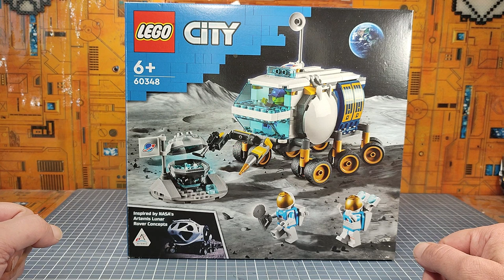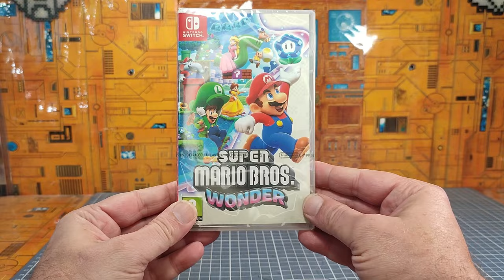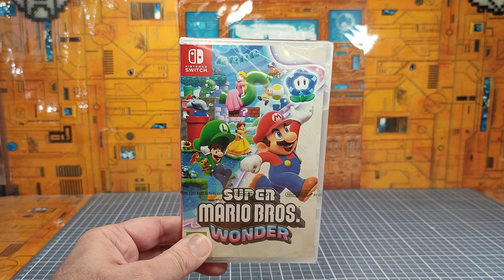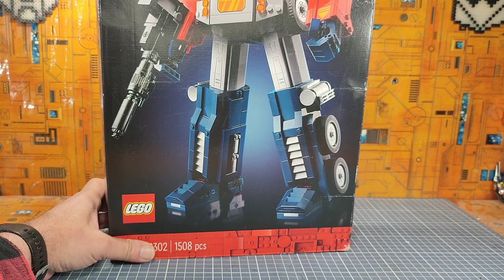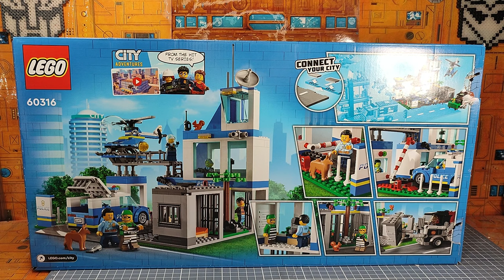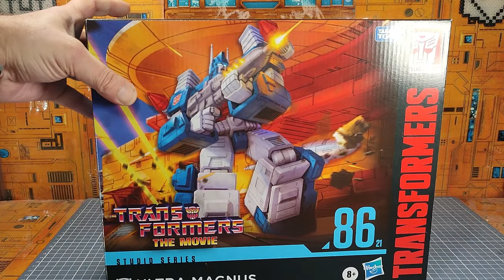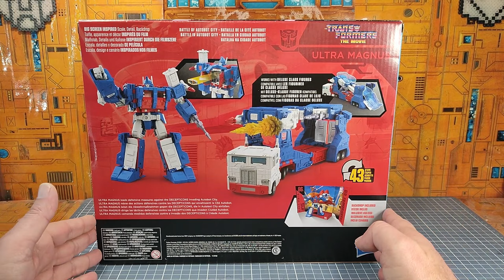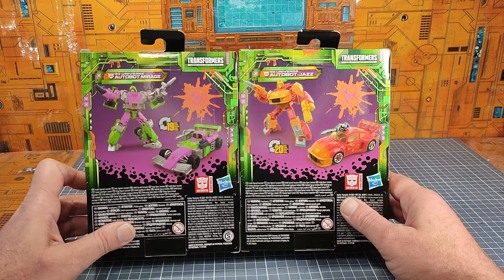Les Nouveautés Nouvelles du Papy : spécial anniversaire du Papy ^^